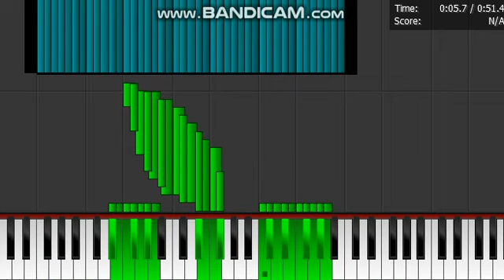Dark Midi My MIDI 9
Arts: Apple Logo, iPhone and Nokia 3310 (by Andreas Nersund).